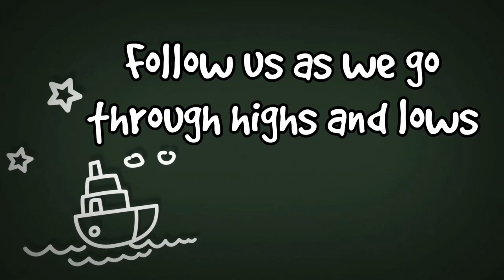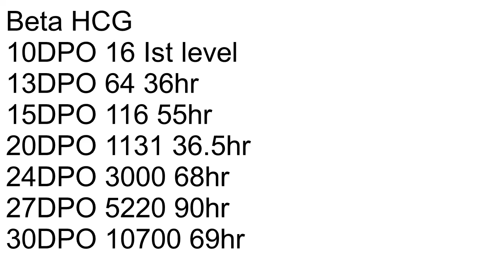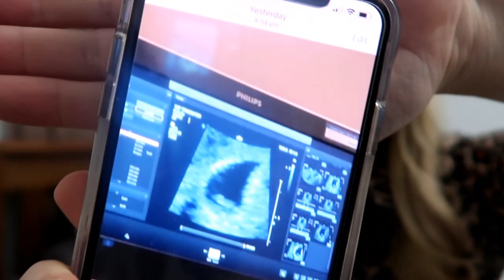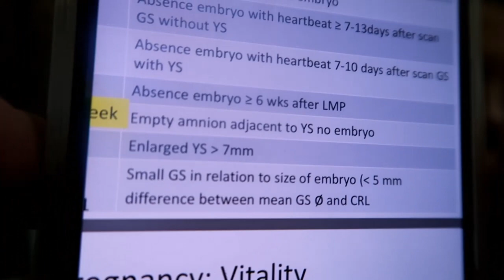6 WEEK PREGNANCY SYMPTOMS ~ ULTRASOUND RESULTS ~ HCG LEVELS ~ AUG 2019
Hi Ladies!  Sorry you had to wait for my update!  I had some technical difficulties adding in the scan so I am making the next video the footage of the scan only!  😘

Picture of jellybean is about at 25:50 😘